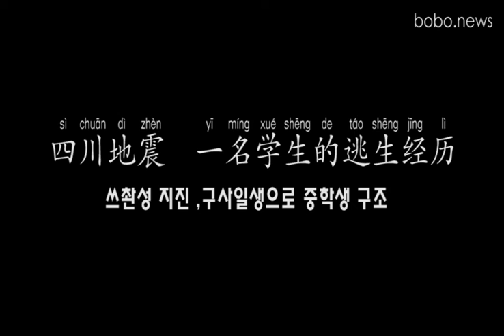四川地震 一名学生的逃生经历쓰촨성 지진 ,구사일생으로 중학생 구조